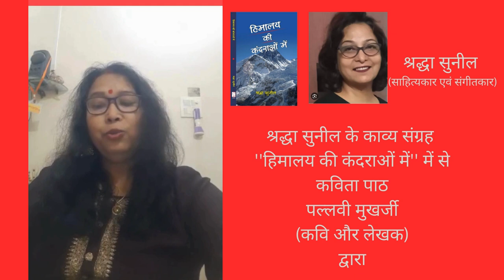श्रद्धा सुनील के काव्य संग्रह ''हिमालय की कंदराओं में'' में से कविता पाठ पल्लवी मुखर्जी द्वारा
श्रद्धा सुनील के काव्य संग्रह ''हिमालय की कंदराओं में'' में से  कविता पाठ
पल्लवी मुखर्जी  (कवि और लेखक) द्वारा